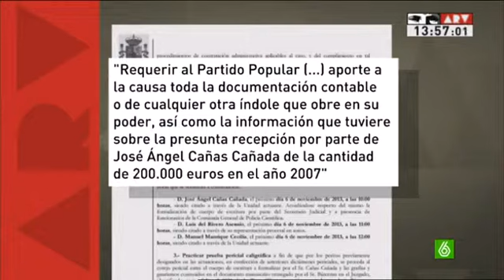Te explicamos - Las contradicciones del PP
El juez Ruz, le pidió al PP que le aportase la información del recibo firmado presuntamente por el gerente del PP castellanomanchego. Y el PP contesta que no le consta documento contable, dejando a un lado lo que dijo su Secretaria General, Mª Dolores de Cospedal.